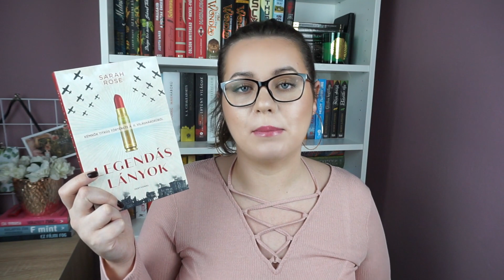10 KÖNYV, AMIT 2020-BAN BIZTOSAN ELOLVASOK || TBR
→ INFO ←

Összeszedtem 10 könyvet, amikre 2020-ban sort szeretnék keríteni :)